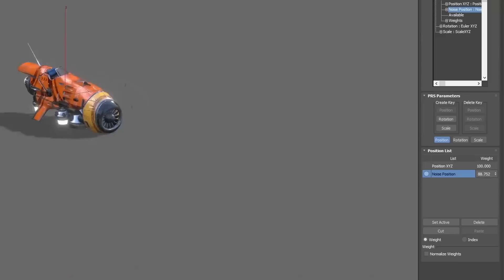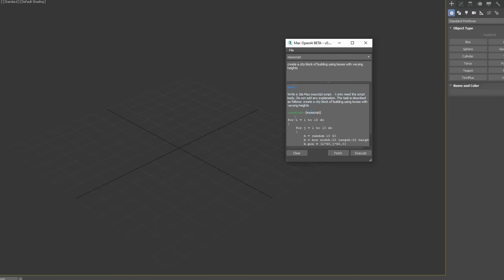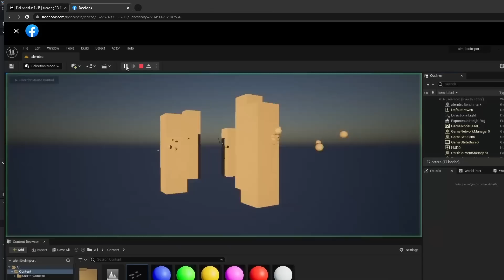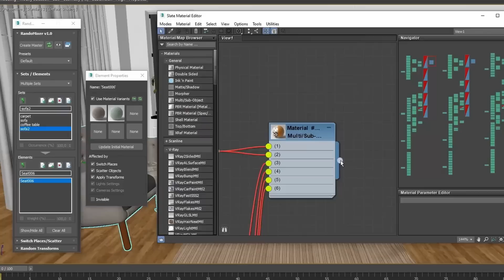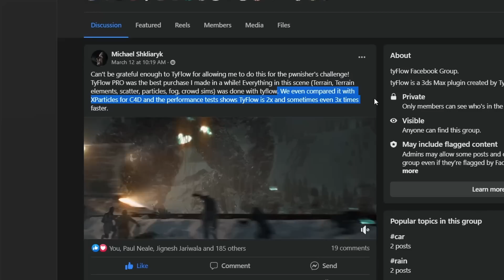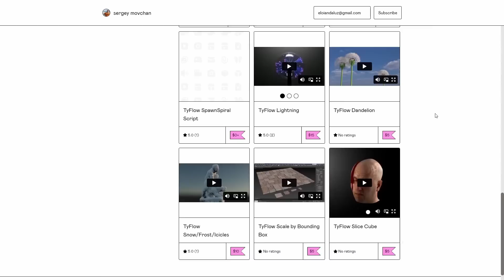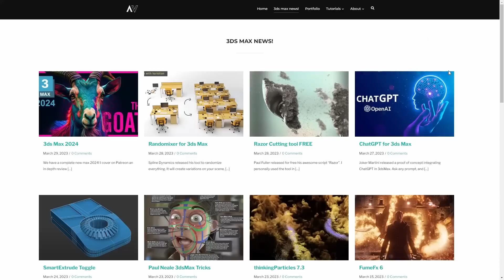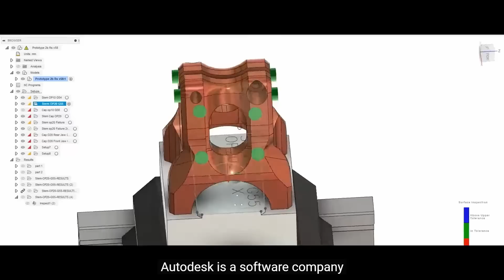3ds Max Chat GPT / Razor Free / FumeFX 6 / New 3ds Max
What an incredible month of March for 3ds Max!  Not only we had a new 3dsmax 2024, the most complete update we saw in a long time, but we also got  a new Arnold. Amazing scripts like Razor are now free to cut anything,  Updates on the biggest vfx tools for 3dsmax like FumeFX 6, Tyflow and thinking Particles,  a lot more scripts and plugins.
Has been an incredible month full of creativity. With the Endless engines challenge by @pwnisher  we saw so many work from different artist around the world.  But as well amazing new R&D done in motion graphics, FX, animation, and lighting.

Links:

New Plugins

Times:

00:00 3ds Max 2024
01:13 Arnold 7.2
02:37 New scripts / Plugins
08:34 3ds Max is only for archviz